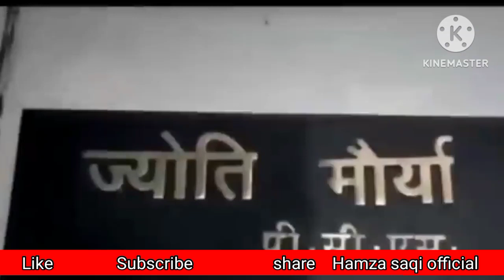SDM Jyoti Maurya Bewafa ghazal / Alok Maurya / sad gazal / Dard bhari gazal / UHT Official / uwais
Jyoti Maurya Bewafa ghazal / Alok Maurya / sad gazal / Dard bhari gazal / UHT Official / uwais saqi

Jyoti ka boyfriend manish Dubey

ज्योति मौर्या

अलोक मौर्या

owais

درد بھری غزل
emotional gazal

bewafa jyoti morya